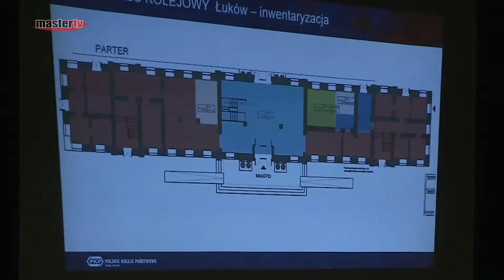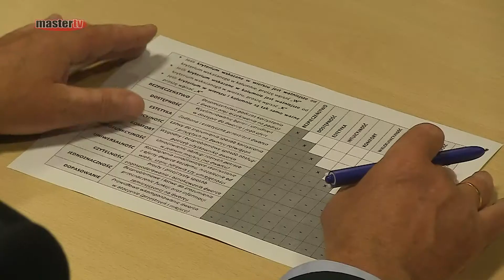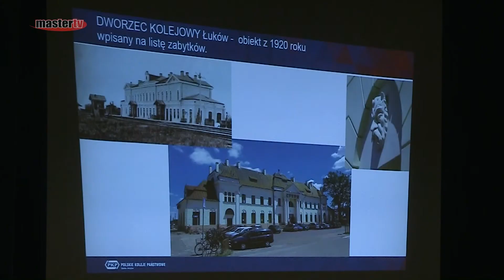MASTER TV ŁUKÓW - Dworzec PKP do remontu